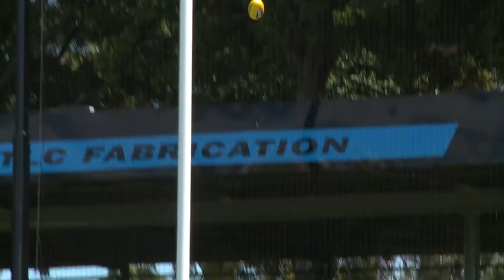Venables embracing the heat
Second-year midfielder Daniel Venables chats with Eagle Eye TV about the commencement of the 2018 pre-season